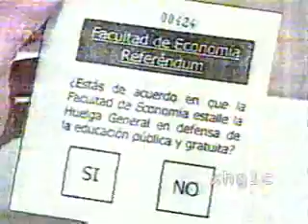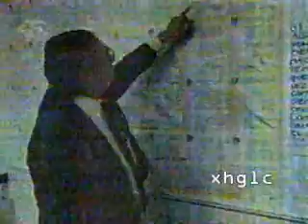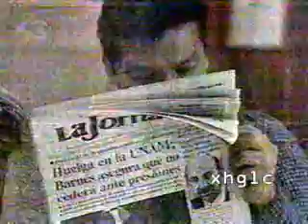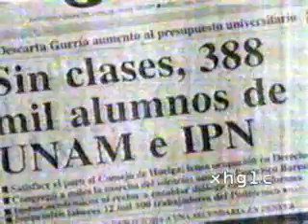Realidades: Amanecer Rojinegro (La Huelga de la UNAM)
DOCUMENTAL COMPLETO:
Programa de 'Realidades', donde se narra detalladamente cómo estalló la huelga en la Universidad Nacional Autónoma de México (UNAM) el martes 20 de abril de 1999.